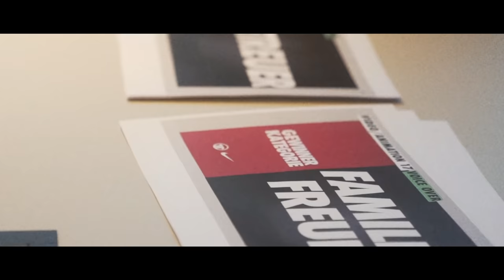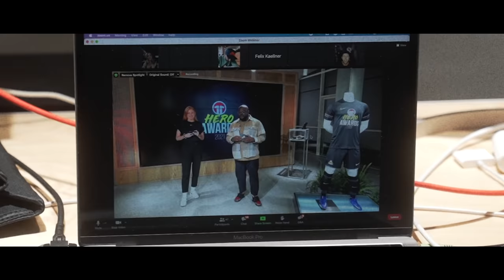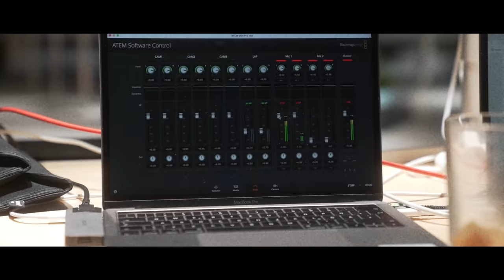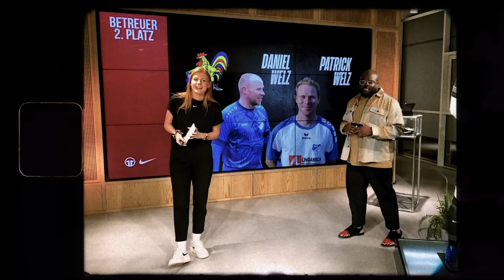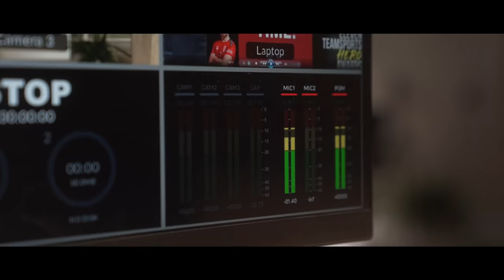11teamsports Hero Awards 2021 - Digital Ceremony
In unserer jüngsten MissionMannschaft Kampagne haben wir die Rückkehr der vergessenen Helden gefeiert und ihnen unsere Unterstützung durch unseren Service und unsere App angeboten. Aber das ist noch nicht das Ende. Unsere Reise geht weiter.

Wir haben es uns zur Aufgabe gemacht, diejenigen zu Helden zu machen und zu würdigen, die durch ihr selbstloses Handeln und ihren aufopferungsvollen Einsatz zum Vorbild für andere werden.

Helden des Fußballalltags. Menschen, die dafür gesorgt haben und immer noch sorgen, dass jeder Einzelne von uns seiner Leidenschaft nachgehen kann. Diejenigen, die oft im Hintergrund agieren und mit ihrer selbstlosen und leidenschaftlichen Arbeit das Vereinsleben zusammenhalten.

Es ist an der Zeit, Danke zu sagen. Deshalb haben wir diese Menschen mit einem 11TS Hero Award und einem maßgeschneiderten Preis geehrt.

In der Sendung live dabei war neben Julia Roxana Ertel & Nelson Ndongala unter anderem auch Giulia Gwinn (FC Bayern München, Deutsche Frauen Nationalmannschaft), die nochmals von ihren persönlichen Heroes berichtete und die Zeremonie verfolgte.

Wir haben Preise in den Kategorien Trainer, Betreuer, Familie & Freunde vergeben. Um eine gewisse Person zu ehren, ohne die ein Fußballspiel technisch nicht angepfiffen werden kann, haben wir außerdem einen Special Honour Preis verliehen.

Kategorie Trainer:
1. Platz: Riccardo Wüstner (FC Borntal)
2. Platz: Fabian Hebbeler (VfL Osnabrück)
3. Platz: Max Schneider (TSV Crailsheim)

Kategorie Betreuer:
1. Platz: Julia Ritter (SV BW 91 Bad Frankenhausen)
2. Platz: Patrick & Daniel Welz (SKG Bauschheim)
3. Platz: Thomas Baum (SV Weichendorf)
Kategorie Familie & Freunde:
1. Platz: Familie Hanschke (SV Rasensport Lathen e.V.)
2. Platz: Manuel Mielke (TSV Travemünde)
3. Platz: Christine Hallstein

Special Honour:
Cem Yazirlioglu (Steglitzer SC Südwest Berlin)

Seht selbst - und haltet euch bereit für die 11TS Hero Awards 2022!